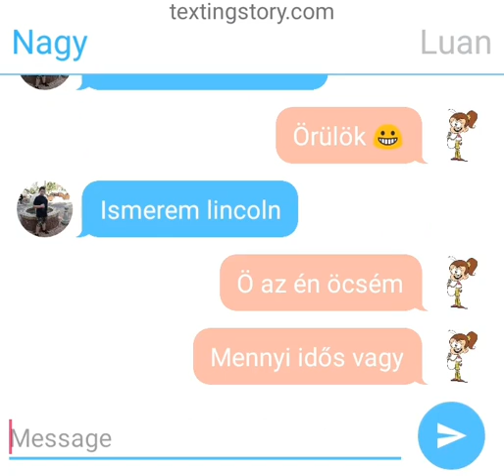nagy és luan chetelése